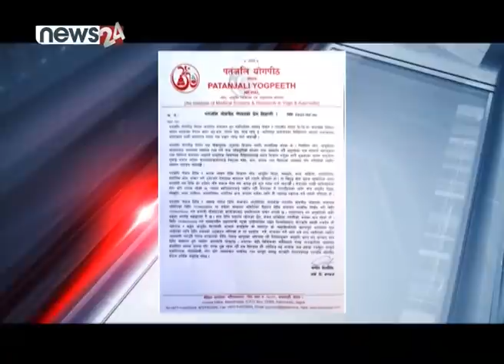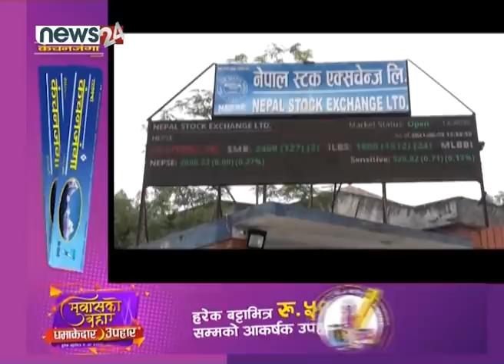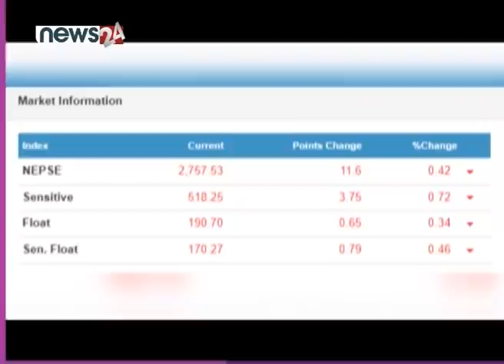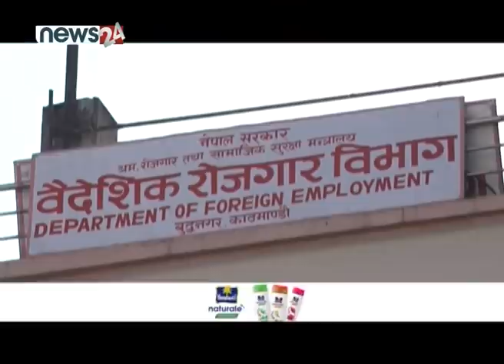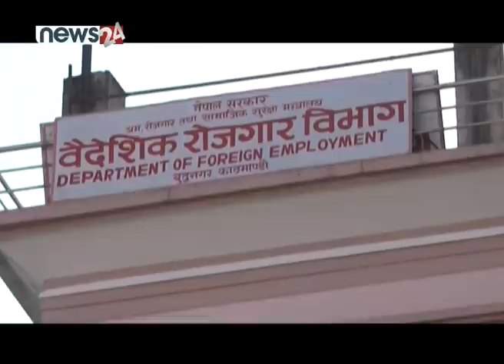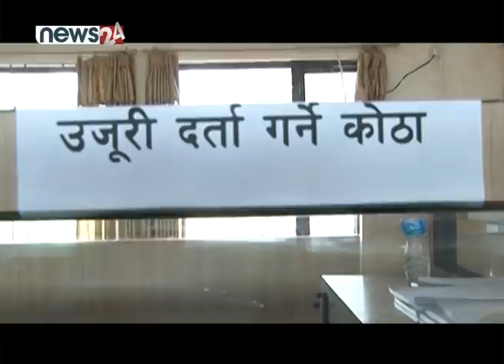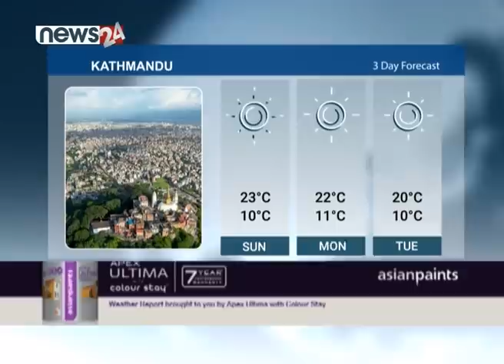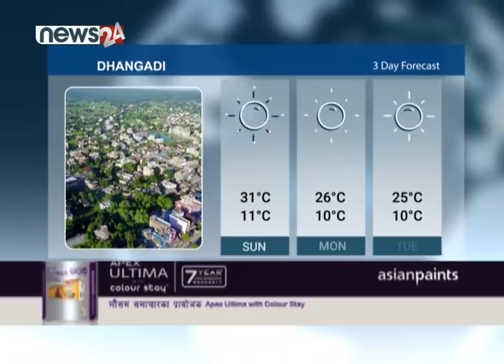PRIME TIME NEWS 8 PM 2078_08_05 - NEWS24 TV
नेकपा एमालेको आन्तरिक राजनीति यतिबेला रोचक बनेको छ । केही समयअघि एमालेबाट माधव नेपाललगायतका नेताहरु बाहिरिएपछि केपी शर्मा ओली प्रतिस्पर्धाविहीन भएका थिए । पार्टी भित्र उनका कट्टर विरोधी भनेर चिनिने नेता समेत पार्टीमा उनको विकल्प नभएको भन्न थालेसँगै १० औं महाधिवेशनमा ओली नै सर्वसम्मत अध्यक्ष बन्ने निश्चित जस्तै थियो । तर पछिल्लो समय वैचारिक मतभेदका कारण ओलीसँग टाढिएका उपाध्यक्ष भीम रावलले भने उनलाई चुनौती दिने भएका छन् । यो सँगै ओलीको सर्वसम्मत अध्यक्ष बन्ने चाहनालाई धक्का लागेको छ । रावललाई एमालेमै राख्न सकेकोमा विगतमा खुशी भएपनि अहिले भने उनलाई व्यवस्थापन गर्न नसकेर हैरानीमा परेका थिए । अझ रावलको उम्मेदवारीले विगतमा माधव समूहमा रहेकाले उनलाई नै साथ दिने हो कि भन्ने त्रास पनि स्वाभाविक रुपमा उनलाई हुने नै छ । तर अहिलेको अवस्थामा रावलको उम्मेदवारी ओलीलाई चुनौती नै दिने खालको हो कि बार्गेनिङ गर्ने हतियार मात्रै हो भन्न सकिने अवस्था छैन । विगतमा पनि पार्टी भित्र बार्गेनिङ गर्दै खेमा परिवर्तन गर्न सिपालु रावल अहिले पनि इतिहास नदोहोराउलान् भन्न सकिने अवस्था भने छैन । यता, न्यायालयको विवाद दिशाहीन बन्दै गएको छ । विशेषगरी प्रधानन्यायाधीश चोलेन्द्र शमशेर राणाको राजीनामा माग्ने क्रममा विगतमा एकै स्थानमा रहेका न्यायाधीश र कानुन व्यवसायीले मार्ग परिवर्तन गरेकाले पनि आन्दोलनरत पक्ष कमजोर बनेको छ । यस्तै न्यायालय सुधारको माग गर्दै आएका कानुन व्यवसायी पनि राणाको राजीनामामै केन्द्रित हुँदा सो आन्दोलनको ओज कम हुँदै गएको छ । कुनै व्यक्तिको राजीनामा पद्धती सुधारिन्छ भन्नु भ्रमको खेती मात्रै हो भने विगतको अनुभवले देखाइसकेको छ। प्रधानन्यायाधीशलाई पदबाट हटाउने संवैधानिक प्रावधानको कारण समेत पदमा बसिरहन आत्मविश्वास पाएका राणालाई आन्दोलन गरेका पक्षले गलाउन सकेनन् । अझ दलहरुले राणालाई मौन समर्थन गरेकाले समेत उनी टसमस नभएको देखिन्छ तर अहिले यो आन्दोलन कमजोर बन्नु र न्यायाधीश इजलाशमा फर्किनुले विवादमै समेत प्रश्न उठाइरहेको छ । यसको उत्तर भविष्यले खोज्छ भन्ने तथ्य मनन गर्दै विवादको सुरक्षित अवतरणमा सबै पक्ष सचेत नभए यसले न्यायलयको गरिमालाई थप धुमिल बनाउने खतरा छ ।

१. भीम रावलद्वारा नेकपा एमालेको अध्यक्ष पदमा उम्मेदवारी घोषणा, १० औं महाधिवेशनमा अध्यक्ष ओलीलाई चुनौती, ओली निर्विरोध हुने लगभग समाप्त ।

२. विदेशी लगानी भित्राएर नेपालमा टेलिभिजन खोलिनु उचित नरहेको एमाले प्रवक्ता प्रदीप ज्ञवालीको टिप्पणी, प्रधानमन्त्रीले सो टीभी उद्घाटन गरेर गल्ती गरेको दाबी ।

३. सशस्त्र द्वन्द्वको अन्त्य गर्दै नेपालमा शान्ति सम्झौता भएको १५ वर्ष पूरा, राज्य र द्वन्द्वरत पक्षबाट पीडित भएकाहरुको समस्या अझै उस्तै ।

४. नेपाली कामदारलाई इजरायल पठाउने प्रक्रिया अघि बढ्यो, स्वास्थ्य परीक्षण र प्रहरी प्रतिवेदन बन्ने चरणमा, डेढ महिनाभित्र कामदार पठाउने वैदेशिक रोजगार विभागको तयारी ।

५.र. ए डिभिजन लिग फुटबलमा मनाङको राम्रो सुरुआत, जावलाखेल क्लब १–० गोल अन्तरले पराजित, बिग्रेड ब्वाइजको उत्कृष्ट प्रदर्शनसँगै एपीएफ ३–२ अन्तरले पराजित ।